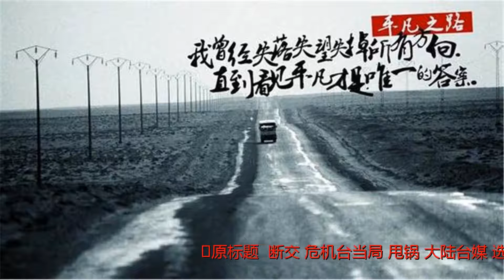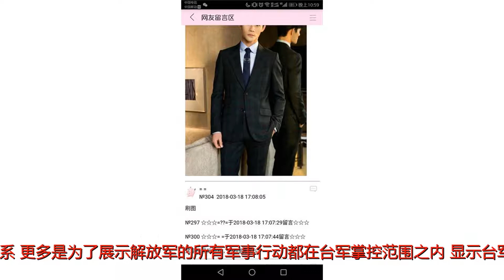“断交”危机台当局“甩锅”大陆 台媒：选择对抗，将是不归路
谢谢！原标题：“断交”危机台当局“甩锅”大陆台媒：选择对抗，将是不归路声称对大陆“不会再忍让”后，台湾地区领导人蔡英文仍然气急败坏，25日就布基纳法索与台“断交”一事继续发起言语攻势，称大陆“对台湾的外交打压，几乎到了无所不用其极的地步”。吊诡的是，谁都能看出蔡英文恼羞成怒，但本来要辞职的台湾“外长”吴钊燮25日却称，蔡英文认为过去这段时间“外交表现还算不错”，所以他不用走人了。岛内网民因此怒批台当局“厚颜无耻”。“断交”危机中的台湾民进党执迷不悟，不从自身寻找症结所在，只会像从前一样将责任都归咎于大陆，甚至摆出一副更加强硬的姿态。对此状况颇为着急的台湾媒体直呼：“选择对抗，对台湾人民将是不归路。”“断交”次日，大陆军机新动向又触动台湾的敏感神经。台空军司令部25日主动公布消息称，大陆空军两架“轰六”当天凌晨飞抵台湾东方上空，实施远海长航训练。这是解放军“轰六”首度夜巡台湾。有分析认为，台当局这次主动公布消息，是“断交”后对两岸关系定调强硬的表现。对此，军事专家宋忠平25日对《环球时报》记者表示，台军此举与“断交”事件并没有太大的关系，更多是为了展示解放军的所有军事行动都在台军掌控范围之内，显示台军的监控能力。面对严峻的两岸关系形势以及台湾“雪崩式外交危机”，岛内媒体集体呼吁蔡英文就两岸政策做“根本性调整”。《中国时报》25日以“两岸关系结不解，断交潮难歇”为题刊文称，蔡英文24日发表讲话从头到尾直呼“中国”，愤怒之情溢于言表;“陆委会”宣布，严审大陆政府各级官员及相关人士来台，似做好“锁国”准备。“但台湾究竟有多少筹码？如此反制，究竟对台湾有什么好处？选择对抗，对台湾人民将是不归路，蔡当局该回头思考两岸的结，这才是解决台湾内外困局的核心所在。”“全民等待蔡英文的下一步”，《联合晚报》25日说，民进党该有自知之明，执意倒向美日无法解决困境。《联合报》还分析说，解决两岸问题时，台当局不能忽视大陆崛起引发的强大磁吸效应。例如，台湾年轻人虽被民进党称为“天然独”，却有越来越多的学子涌向对岸求学。这也足见两岸问题不是靠“势不两立”就可解决，必须花更多耐心与智慧去突破、化解。《联合报》称，台湾“国安会”前秘书长苏起访问大陆后这样总结其对台政策：“大陆的所有压力针对的都是‘台独’，不是台湾人民……对于蔡英文政府，大陆的门没有完全关上，当局随时可以答卷。”【环球时报驻台北特约记者陈雯萱环球时报记者郭媛丹李俊峰】